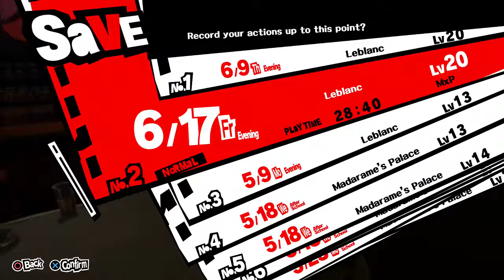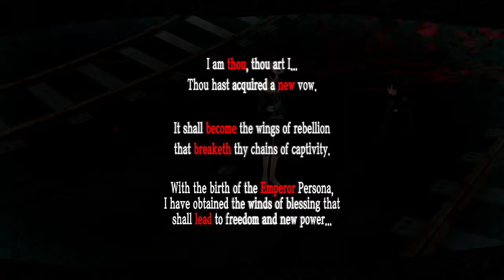Persona 5 Gameplay Walkthrough [Part 25] (No Commentary) [PS4]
We got a lead!